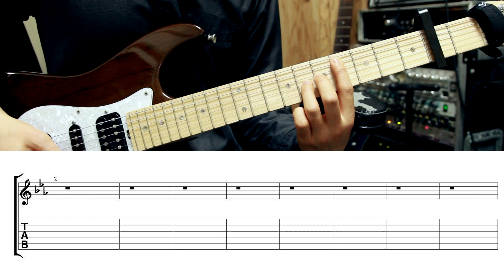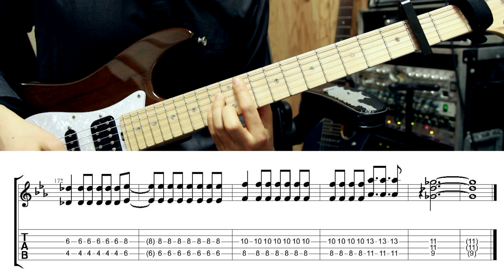【TAB譜付き】 夢の続き / Hakubi リード【ギターコピー】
2カポ（投稿当時の勘違いで2カポになっています。）

■同じ曲のベースパートはこちら！